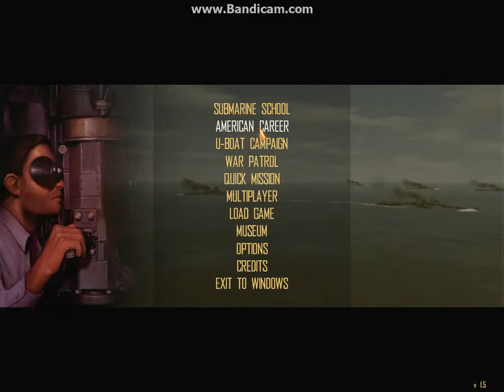Silent Hunter 4 Lets Play Mission 1 And 2